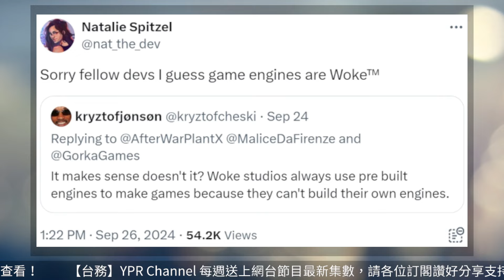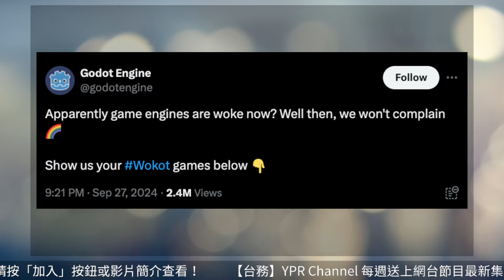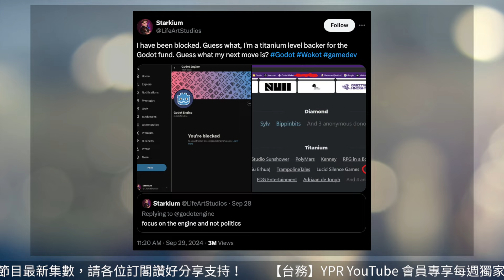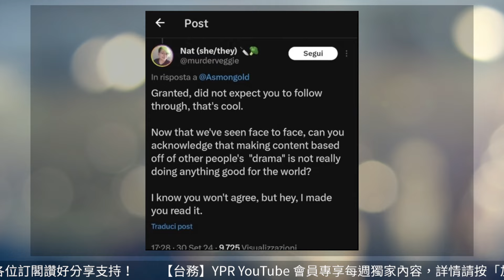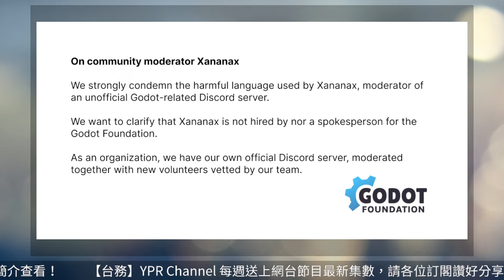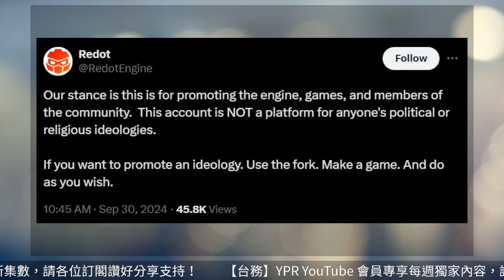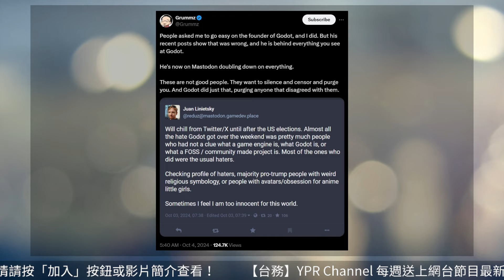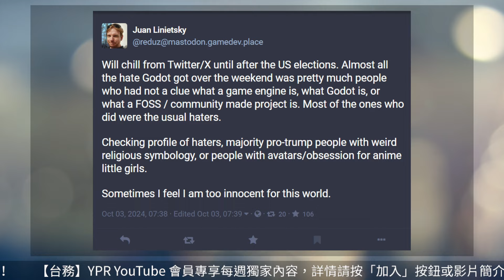開源遊戲引擎 Godot 覺醒變 Wokot，戰狼式公關封鎖用戶及金主，連串炎上事件更令分叉 Redot 出現？